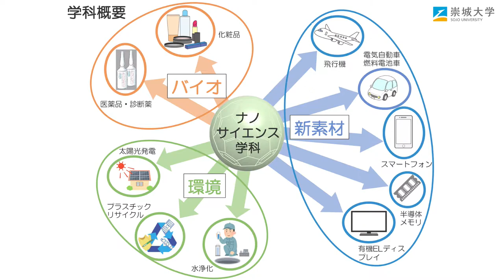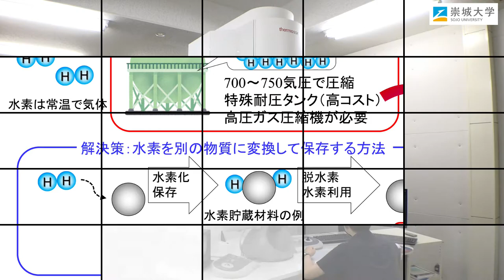崇城大学 工学部 ナノサイエンス学科 井野川研究室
次世代の水素エネルギー社会を支える触媒技術